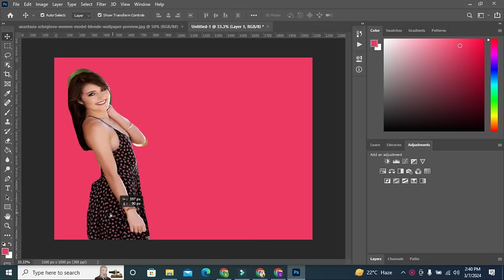How to Create Professional Photos from Home with Photoshop Photo Editing